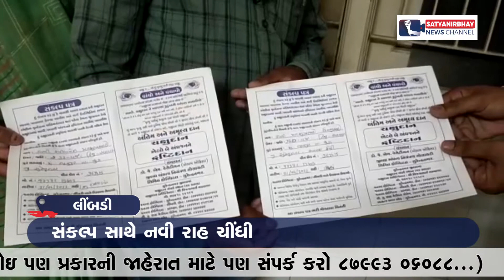ચુડા : દંપતીએ પોતાના દીકરાના જન્મદિવસ નિમિત્તે ચક્ષુદાનનો સંકલ્પ કર્યો | SatyaNirbhay News Channel